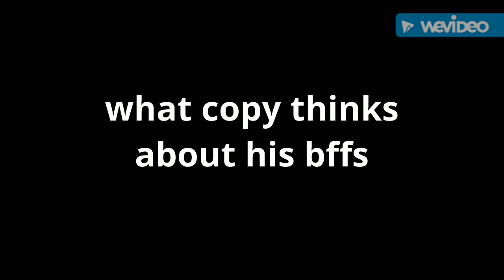What copy thinks of his bff's read down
More bff's
Po
Dipsy
Jerry
Shi
Sea
Cherry
Cherry punch